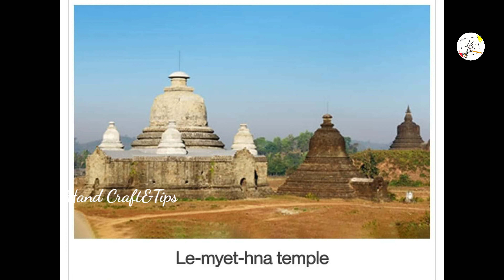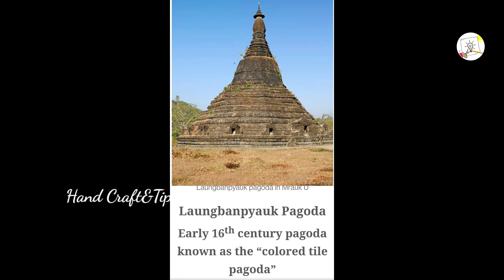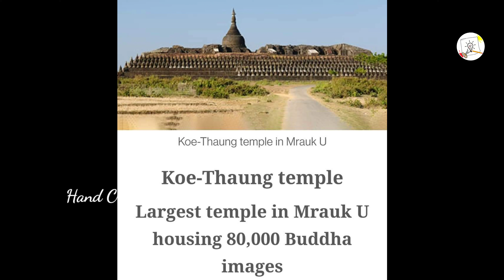Mrauk U ചരിത്രം മലയാളം | History Of Mrauk U |ഭർമയിലെ റാഘയ്നിലെ ഒരു പുരാവസ്തു സ്ഥലമാണ് മ്രാക്ക് യൂ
mrauk u#charithram#history

Mrauk U history

puravasthu place